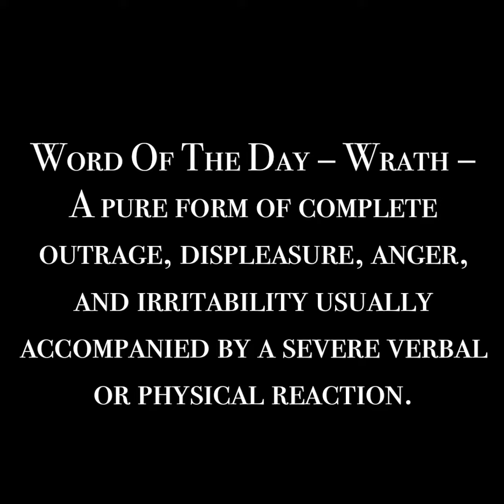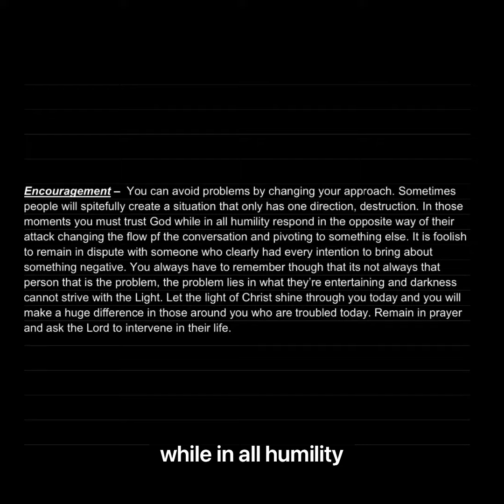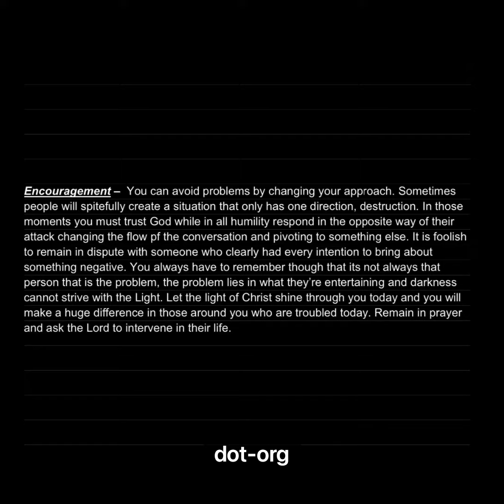Daily Devotion Thursday 6/16/22